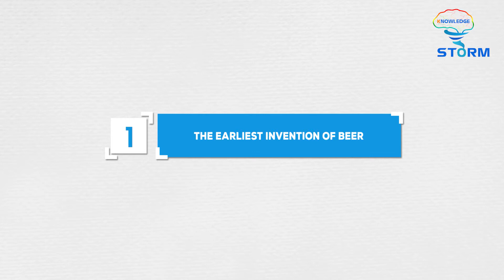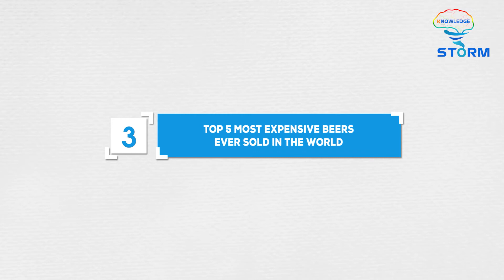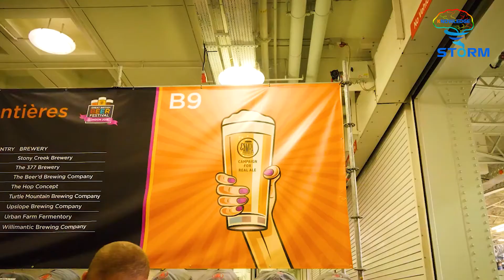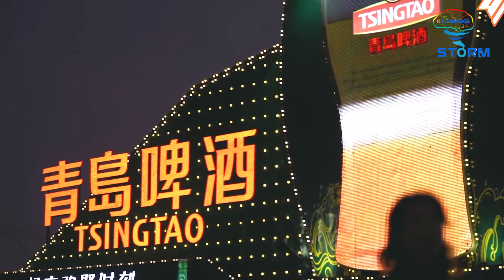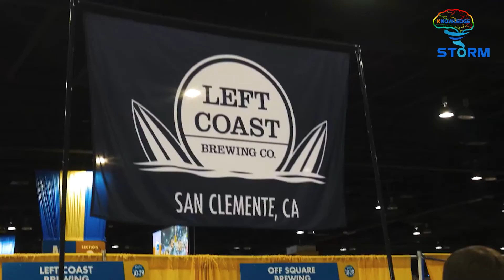Do You Believe That Beer Has Existed Since Before Christ? (Multilingual Subtitles)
Hello everyone. Have you ever put bread into water, let it sit for a few days, then drink that liquid? That's weird, isn't it?
However, do not jump to any conclusion soon, because legend has it that the first beer was created by cereal bread left in water. Surprised?
So, when was beer invented, and what are the interesting backstories? Let's watch today's video to equip yourself with full knowledge about beer. And now let's hop onto the time machine to find out the origin of beer.

Details in the video:
0:00 - Do You Believe That Beer Has Existed Since Before Christ?
0:50 - The Earliest Invention of Beer
2:14 - Main Types of Beer
4:22 - Top 5 Most Expensive Beers Ever Sold In The World
8:07 - Beer Festivals In The World
11:42 - The End, Thanks For Watching!